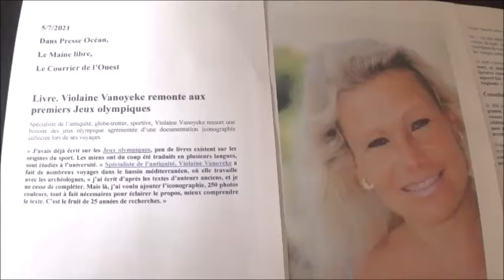Violaine VANOYEKE :interviews dans PRESSE OCEAN, LE MAINE LIBRE, LE COURRIER DE L OUEST